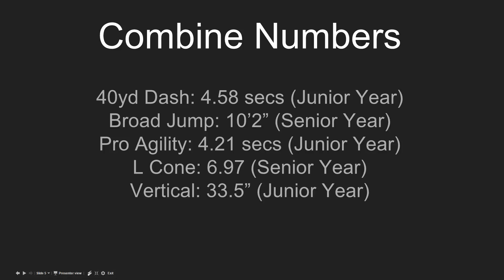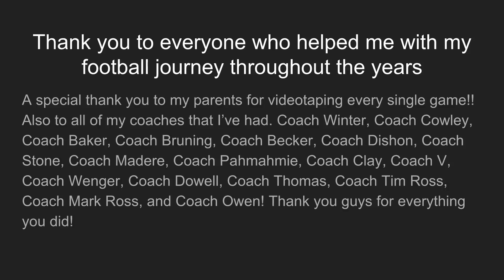Career Football Highlights: Derek Richardson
This video is mainly for Derek to look back at his career, but I hope you enjoy!  Pee Wee ball - beginning of video, Middle School - starts at 4:53, High school - starts at 11:35.